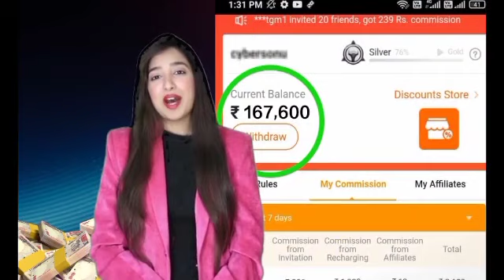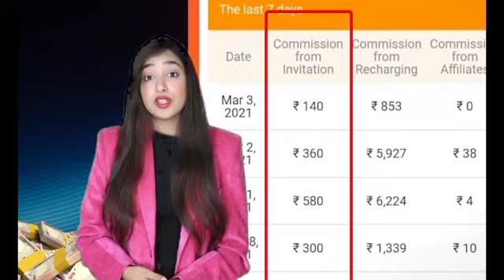6 January 2024